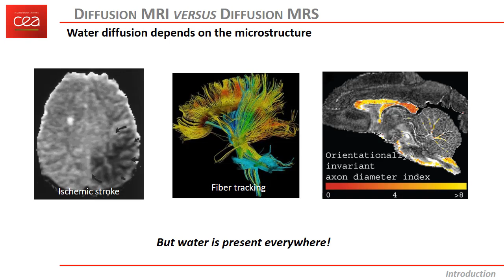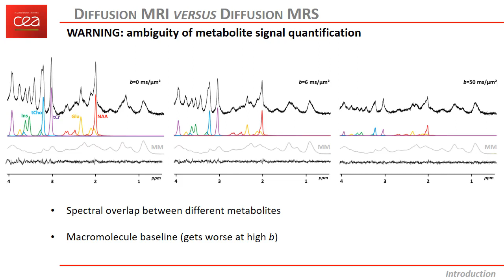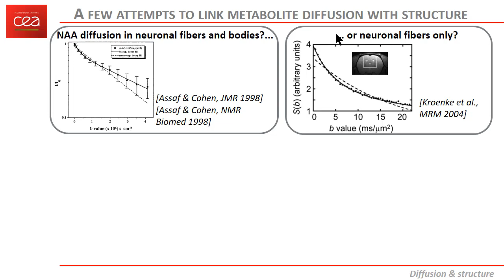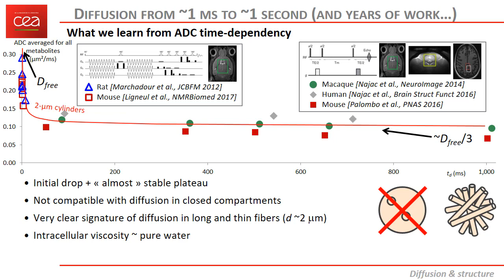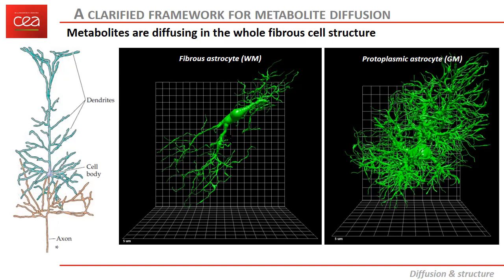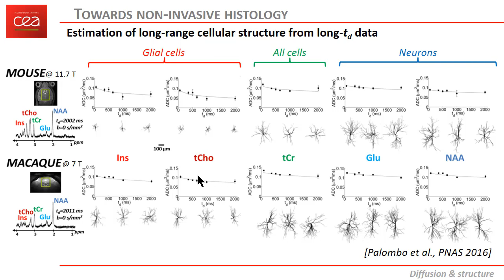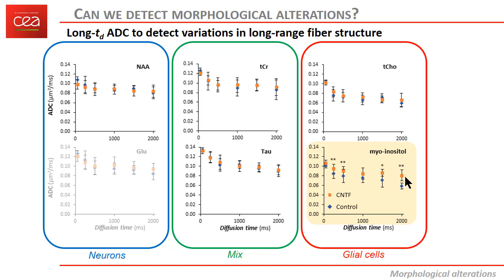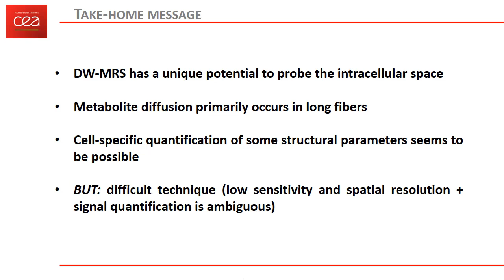ISMRM MR Academy - Looking from Within: Diffusion of Compartment Specific Metabolites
"Looking from Within: Diffusion of Compartment Specific Metabolites"
Julien Valette, Ph.D. from @CEA

This video is a part of the ISMRM MR Academy.